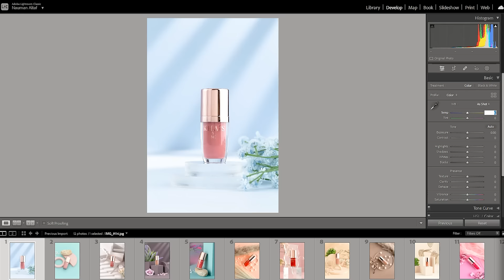Product Photography Services In Lahore, Pakistan by HOOP Studios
Get highly engaging product photos 📷 In Lahore | Boost 🚀 sales with attention-grabbing images 👇

Why highly engaging product images are so important?
💰 it sells products faster
💰 your ad cost will be cheaper
💰 your sales will go up

Quick Delivery Within 2 to 3 Days!! 💥

•       Customized Props & Backgrounds
• Only drop or ship your products
• Quick delivery with timeline
• 100% Satisfaction is guaranteed
• Trusted by 500+ clients
• 10+ years of experience

Our Success Story

Hi this is Muhammad Abbas, the founder and CEO at HOOP STUDIOS graduated from UET Lahore in the field of product and industrial design. Having great knowledge of color theories and design principles, I created all props and backgrounds in the studio using all techniques regarding product display. This makes us successful because buying things from around the world is very expensive that’s a big challenge to provide competitive prices to clients.

We have dedicated team to every part of our work flow from preparing the products to shoot and from shoot to final retouching. We follow our commitments regarding timeline and customer satisfaction.

We build long term relationships with our clients by providing unique and trendy product images every time. We assure the 100% satisfaction about the final data and delivery. Altogether we are building stories to last longer. Meet your marketing needs, meet HOOP Studios.

OUR SERVICES
1. Photography
We at HOOP STUDIOS provide high quality product images with customized handmade props and backgrounds.
2. Videography
Get cinematic product videos with ultra-slow motion and sound effects using creative themes.
3. Amazon
Our package includes a full Amazon product listing and A+ content, as well as customized props and backgrounds, infographics and in-depth research. Perfect for increasing sales and improving customer engagement on the Amazon platform.
4. Ecommerce
Experience high-quality detailed images with our pure white background and natural shadows. Our economical rates and quick delivery make it convenient to showcase your products professionally.